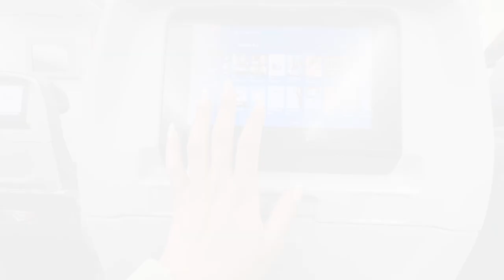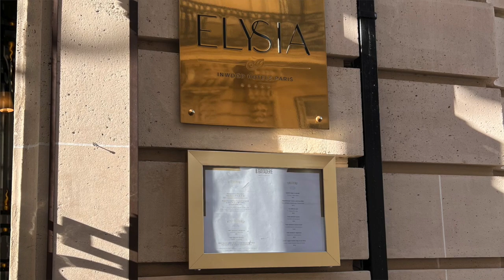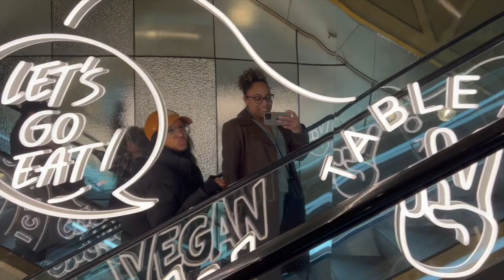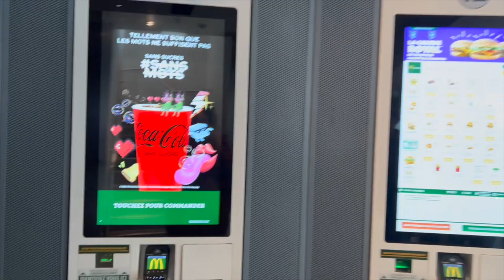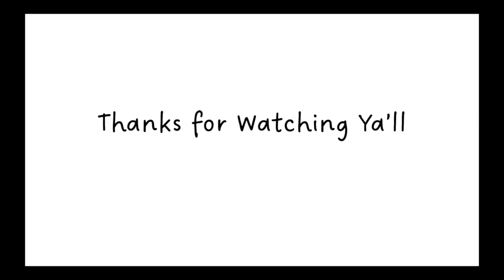Things to Do in Paris | Luxury Shopping in Paris! 🇫🇷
Hey ya'll, in this video I'll take you along with me on my first vacation abroad adventures in Paris France. I spent sometime luxury shopping and I also made my way into a Chris Brown concert in Paris and more!

What I'm wearing in this video:

Day 1:

Sweatshirt: Atoir X Rozalia Collared sweatshirt (Teal)
Sweatpants: Atoir X Rozalia (Teal)
Jacket: LaMarque Leather Trench Coat
Shoes: New Balance 550

Day 2:

Top- RTA Sweater
Bottom-Khaite Denim
Shoes-Chanel sneakers (white)

Day 3:

Top: Frankie shop Maesa Asymmetrical Woven Vest
Bottom-Frankie Shop Maesa pleated woven wide-leg cargo pant
Shoes-Prada combat boots

Day 4:
Sweater: Prada
Jeans: 7 for all man kind
Shoes: Chanel sneakers
Hat: Hermès

Day 5:
Top: Loewe Jersey Tank
Jacket: Zara
Coat: MaxMara Teddy Coa
Shoes: Prada Combat boots

Day 6:
Top: Hermès Sweater
Bottoms: Hermès pants
Shoes: Chanel Sneakers (White)
Coat: MaxMara Teddy Coat

Watch- Rolex, Oyster Perpetual Datejust
Necklace- Vintage Alhambra pendant, onyx
Bracelet- Vintage Alhambra bracelet, 5 motifs, onyx
Bracelet- Cartier love bracelet, Yellow Gold
Bracelet- Juste Un Clou Bracelet, Yellow Gold
Ring- Love Ring
Ring- Juste Un Clou Ring, Small Model
Earrings-Chanel